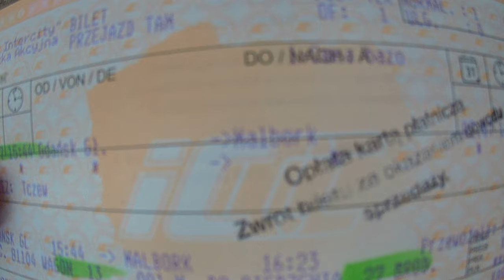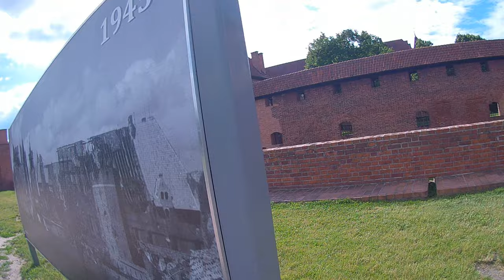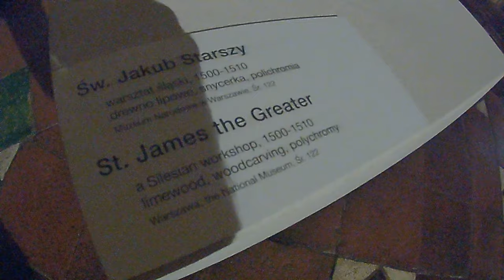MALBORK, El castillo más grande del mundo Patrimonio de la Humanidad. Polonia. Polski Tour 8/10.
Polski Tour: 15 dias, 9 ciudades, +15 trenes y buses, +20km diarios andando. +750 videos.

En este Tour podreis verme viajando por las principales ciudades de Polonia como Varsovia, Gdansk, Cracovia... Haciendo todo tipo de actividades, disparar con armas reales, estancia en un hotel de lujo, visitar un astillero abandonado, un parque acuatico, el museo de Papa Juan Pablo II...Aqui teneis el tercer video donde os enseño la centrica ciudad de Lodz y el alojamiento durante mi estancia en Lodz.

En este video podeis Malborg una pequeña ciudad al norte de Polonia, muy cerca de Gdansk. Alli podreis ver el castillo gotico de ladrillo mas grande del mundo! Patrimonio de la Humanidad por la UNESCO.

Proximo video Wroclaw!